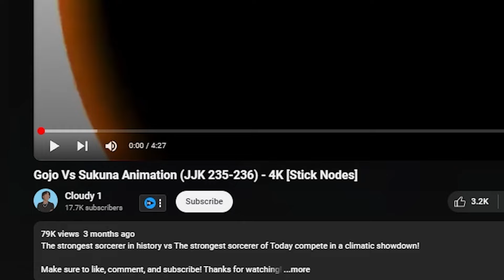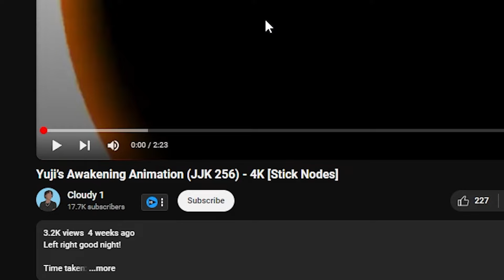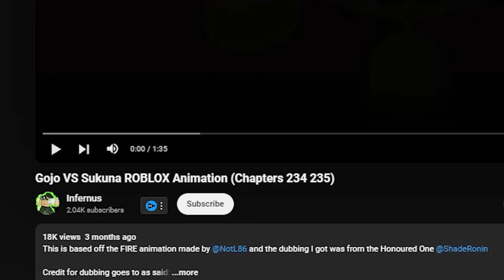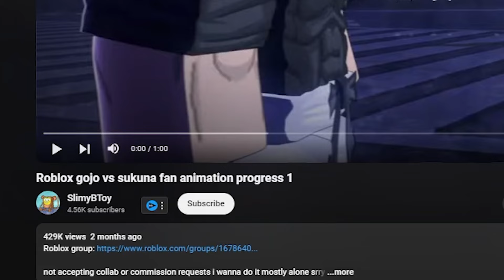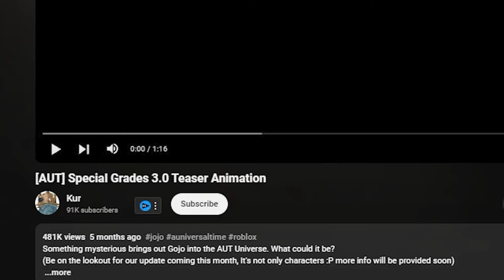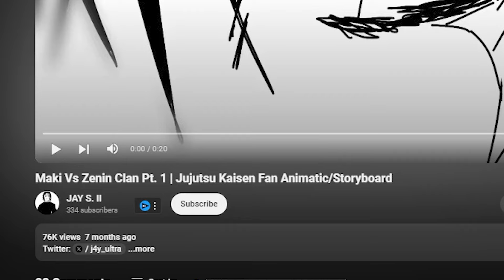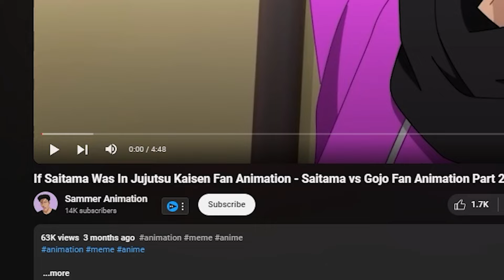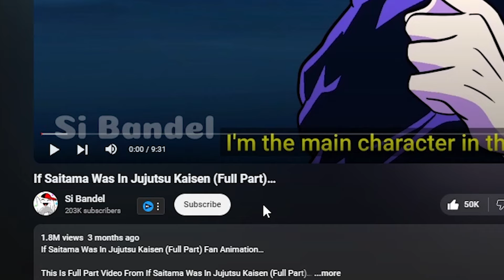The BEST Jujutsu Kaisen Fan Animations Returns Better Than Ever!!